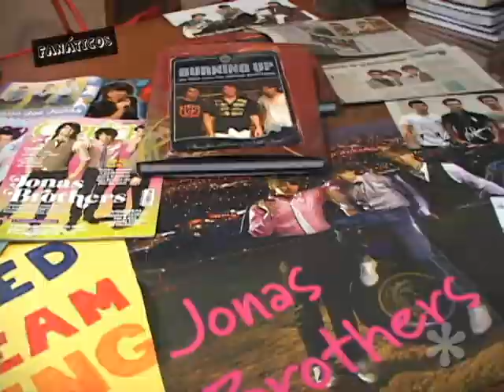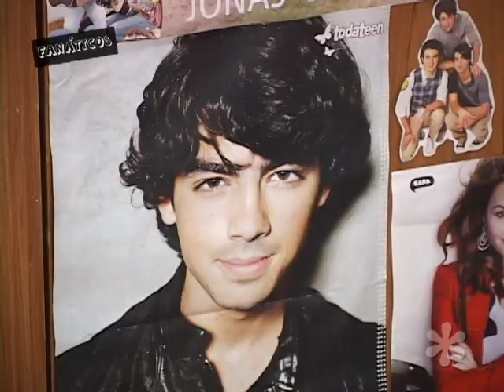Fanáticos: Jonas Brothers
A Frispit TV faz hoje uma estreia muito especial: o programa Fanáticos. Nele, serão narradas histórias e também será contado o amor de fãs e colecionadores. Aqui, você vai acompanhar diversas paixões. O primeiro Fanáticos mostra fãs de Jonas Brothers. Rhaysa e Maíra são apaixonadas pela banda e contam no programa como tudo começou, aos shows que já foram, o porquê desse amor e muito mais.

FANÁTICOS - PROGRAMA 1

Apresentação: Taís Pellenz
Imagens: Adriane Amantino
Edição: Adriane Amantino e Taís Pellenz